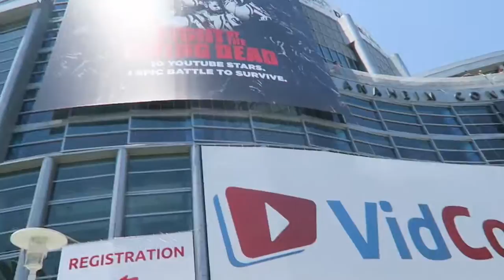We met the Shaytards!!!